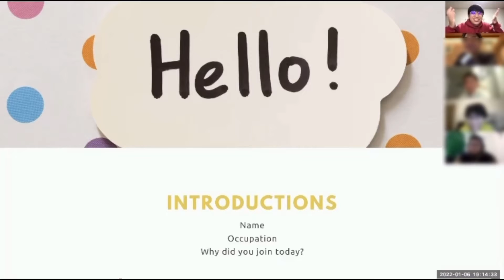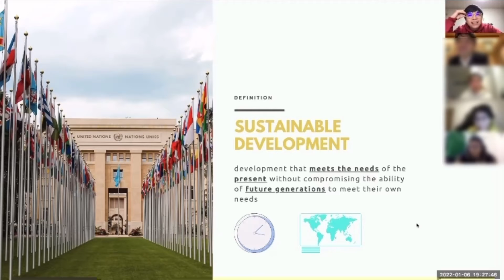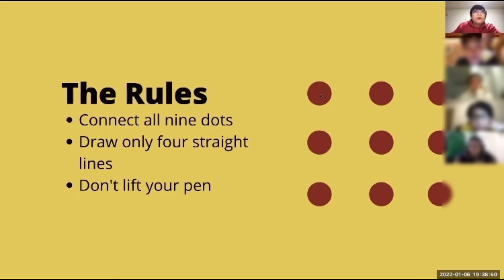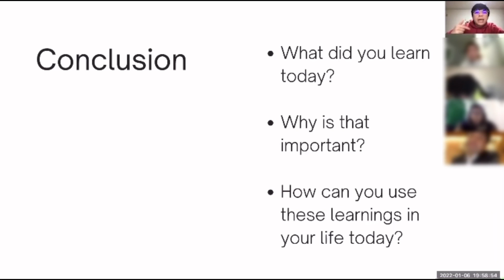東大大学院留学生から学ぶSDGs